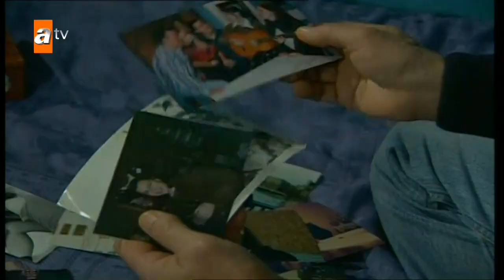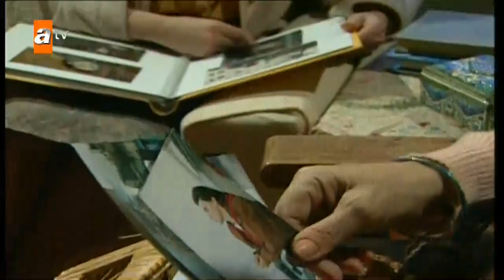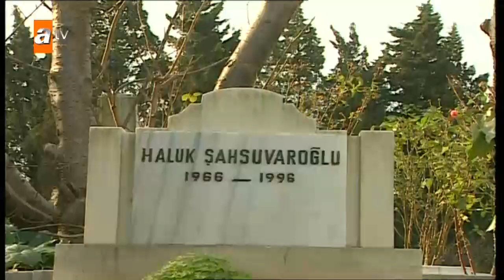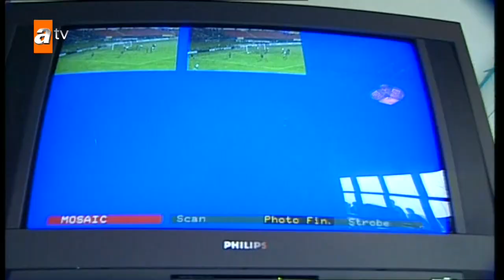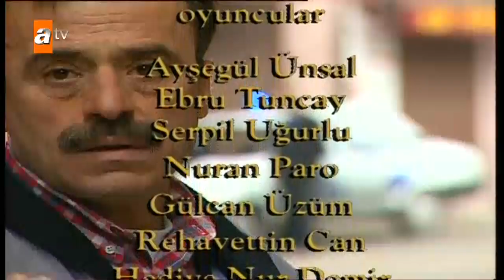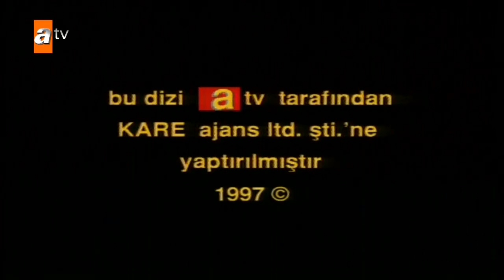Süper Baba 117. Bölüm